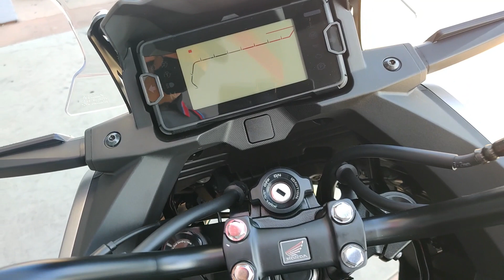2021 HONDA NC750X DCT FOR SALE @DEL AMO MOTORSPORTS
BRAND NEW!